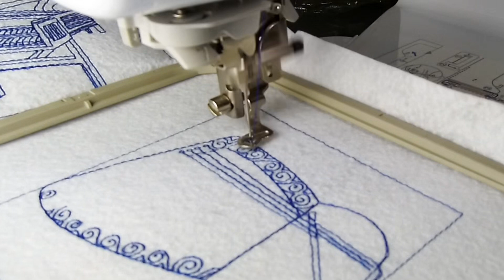Lyre | Redwork Embroidery Designs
Machine Embroidery Design Of
Lyre

Formats available: DST - EXP - HUS - PES - PCS - SEW - JEF - VIP - VP3 - XXX formats.

Size Included: 5 Sizes (4 in, 5 in, 6 in, 7 in, 8 in)

Material Used

- Embroidex Polyster Embroidery Thread

- Tearaway Stabilizer

Software

- Embrilliance Stitch Artist

Equipments Used

- Brother SE600 Machine

- Sony 4K FDRAX33 Camcorder

- GoPro Action Camera

- Neewer Lighting Kit

If you have any requests or custom redwork to be designed, get in touch with us